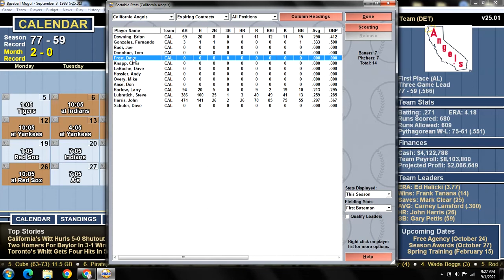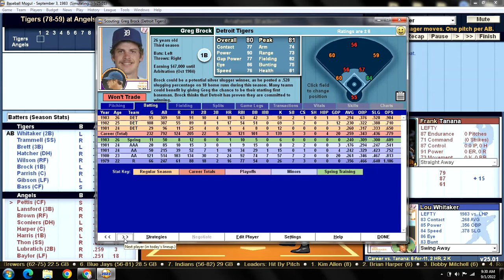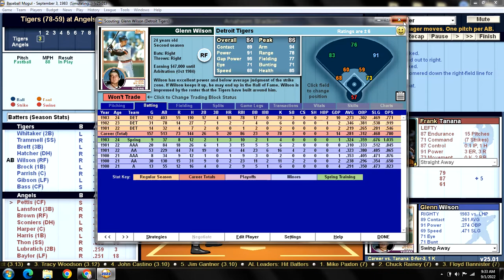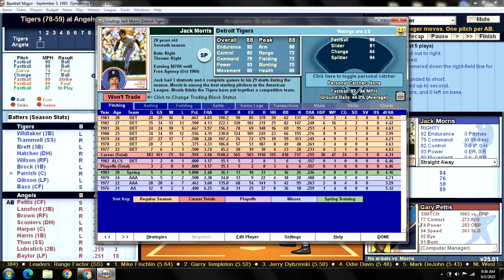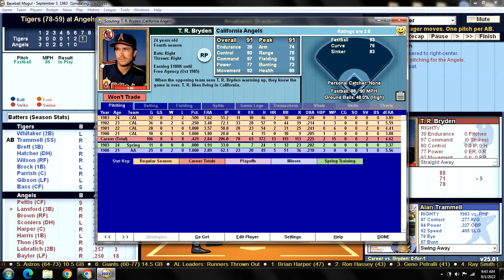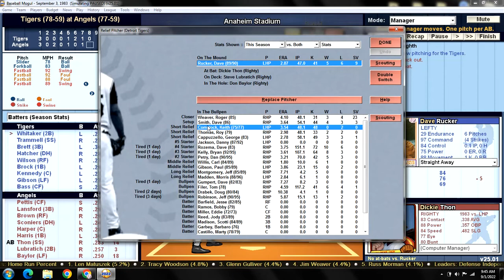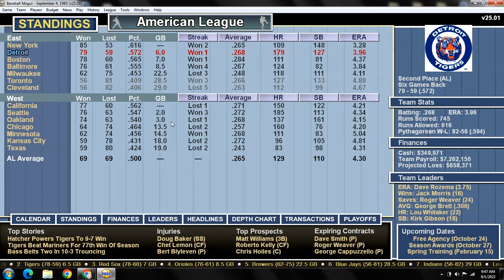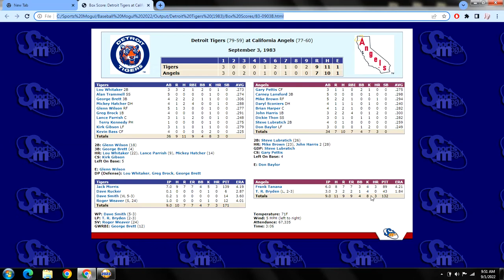Game 138 - 1983 Detroit Tigers Season Replay v California Angels @ Anaheim Stadium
DET (78-59): Jack Morris (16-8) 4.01 v CAL (77-59): Frank Tanana (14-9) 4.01
TIGERS:                                              ANGELS:
1) Lou Whitaker 2B                        1) Gary Pettis CF
2) Alan Trammell SS                     2) Carney Lansford 3B
3) George Brett 3B                         3) Mike Brown RF
4) Mickey Hatcher DH                   4) Daryl Sconiers DH
5) Glenn Wilson RF                        5) Brian Harper C
6) Greg Brock 1B                           6) John Harris 1B
7) Lance Parrish C                        7) Dickie Thon SS
8) Kirk Gibson LF                           8) Steve Lubratich 2B
9) Kevin Bass CF                           9) Don Baylor LF